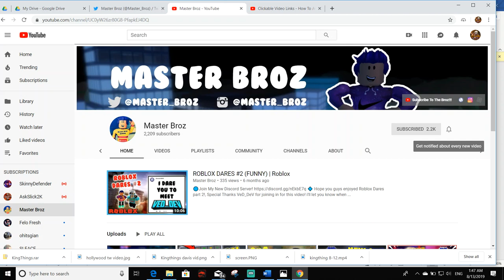90+ Win % Try Hards Decided To Pull Up On Me In The Stage - NBA 2K19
Full List Of Streaming Gear I Use!

Green Screen
Asus Monitor
Sceptre Monitor
Astro A40 Headset w/ mix amp
Gaming Chair
Corsair Headset
Speaker System
Blue Yeti Microphone
Blue Yeti Microphone wind screen
USB C Dock
Mouse Pad
Cable Raceways (hide wires)
3M Tape
Softbox lights
Ground loop noise isolator